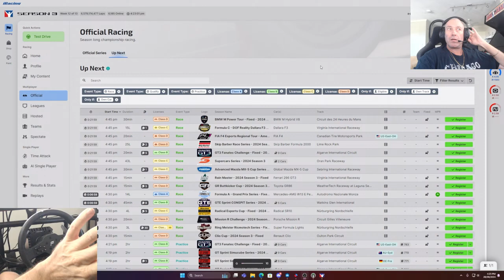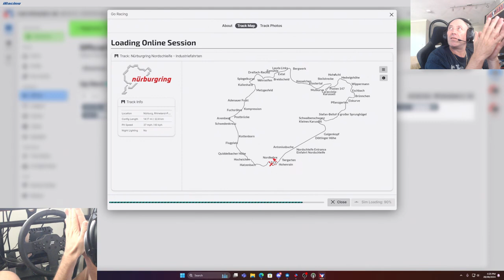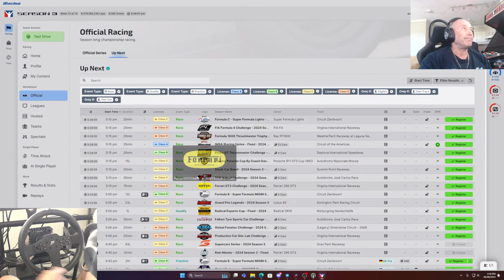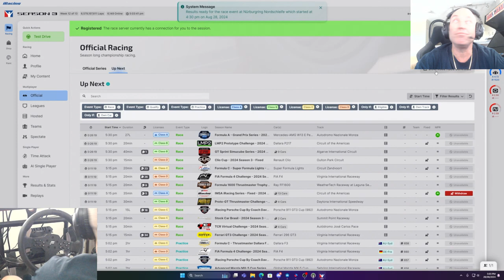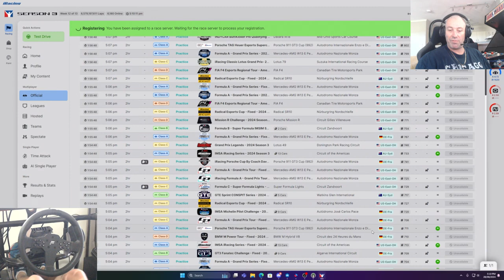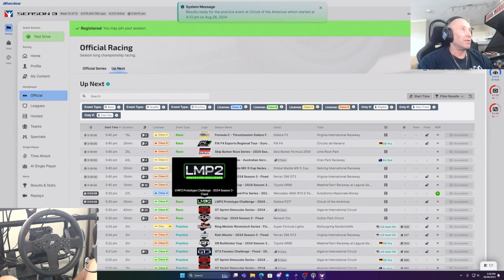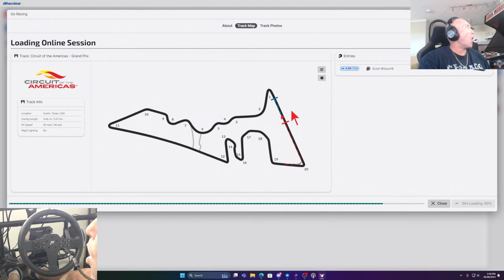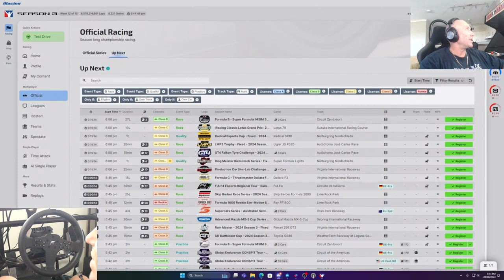Can a Rookie Beat Pro Times on This INSANE Track?